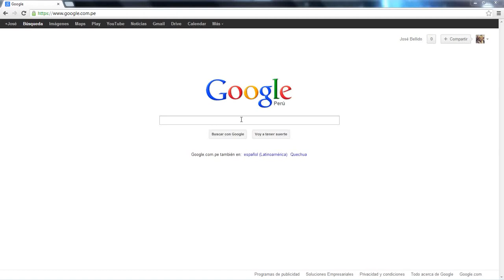Do The Harlem Shake | YouTube